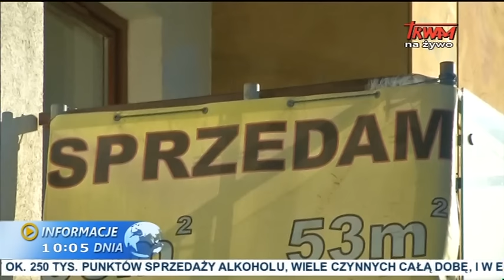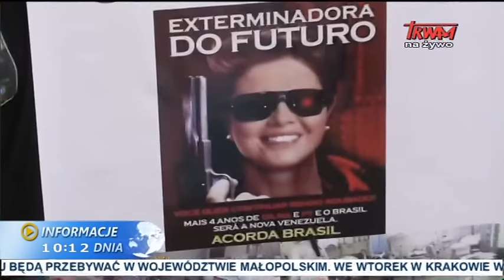Informacje Dnia: 17.08.2015 [10:00]